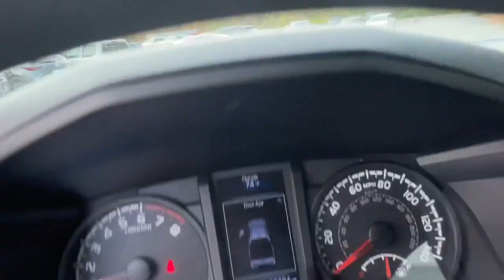2018 Toyota Tacoma Delaware, Powell, Westerville, Dublin, Galena, OH T231414A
Magnetic Gray Metallic Used 2018 Toyota Tacoma SR available in Delaware, Ohio at Byers Toyota. Servicing the Powell, Westerville, Dublin, Galena, OH area.

Byers Toyota
1599 Columbus Pike

2018 Magnetic Gray Metallic Toyota Tacoma SR 4WD This Toyota Tacoma has many features and is well equipped including, Collision Avoidance System, Adaptive Cruise Control, Blind-Spot Monitors, Touchscreen Controls, Backup Camera, Automatic Headlights, Apple CarPlay, Android Auto, Bluetooth Hands-Free, Air Conditioning, Power door mirrors, Radio: Entune AM/FM/CD.Priced below KBB Fair Purchase Price! Odometer is 8024 miles below market average! CARFAX One-Owner. Clean CARFAX.FOR MORE INFORMATION ON THIS good-looking 2018 Toyota Tacoma PLEASE VISIT US YOUR #1 E-COMMERCE DEALER IN CENTRAL OHIO.Internet pricing is subject to change and is Plus Tax, Title and $250.00 Doc Fee.